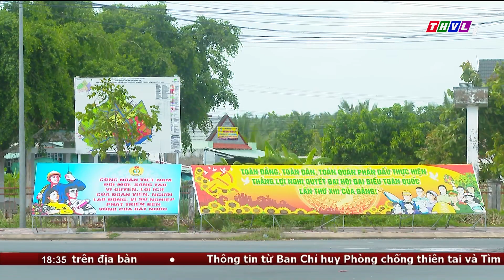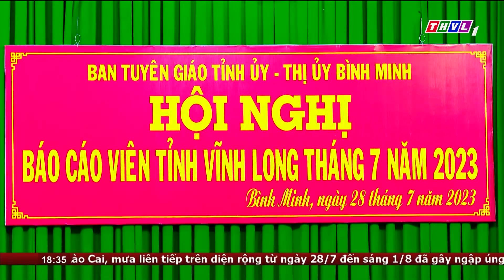Vai trò công tác tuyên giáo của Đảng trong tình hình mới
Với phương châm: “Tuyên giáo đi trước mở đường, đi cùng làm việc và đi sau tổng kết” và “hướng mạnh về cơ sở”, ngành Tuyên giáo tỉnh Vĩnh Long trong thời gian qua đã không ngừng đổi mới, nâng cao chất lượng và đạt nhiều thành tựu quan trọng, tạo nên những động lực tinh thần mới, khí thế mới góp phần cùng Đảng bộ, quân và dân tỉnh nhà hoàn thành thắng lợi các nhiệm vụ chính trị đã đề ra

⬇️⬇️⬇️ Tải THVL Audio để nghe đầy đủ